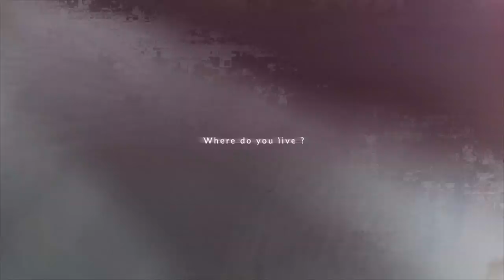Twierdzisz? - Pokaż, udowodnij!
Witam!

Prosta sprawa. Jeżeli coś twierdzisz, to pamiętaj że obowiązek udowodnienia tego spoczywa na tobie (twierdzącym)
Twierdzisz? Pokaż, zademonstruj - udowodnij, że twoje twierdzenie jest prawdziwe!
Pozdrawiam
Daniel B

UDOSTĘPNIAJ!